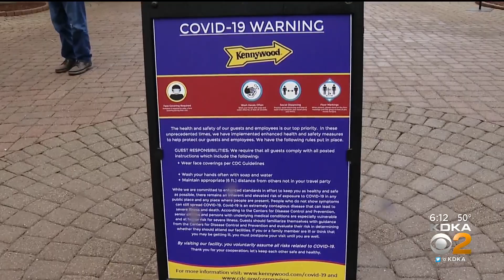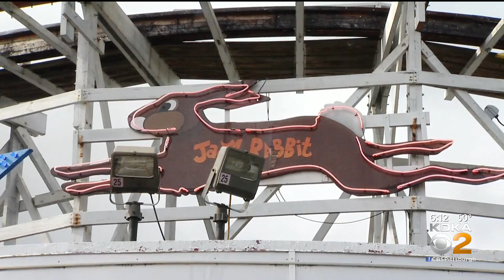Kennywood Officially Opens For The Season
After shutting down during last summer due to the pandemic, for the first time in months, Pittsburghers can once again say, "Kennywood's open!" KDKA's Bryant Reed took a stroll around the park to see what looks different in 2021.